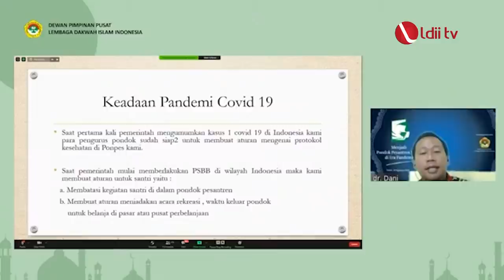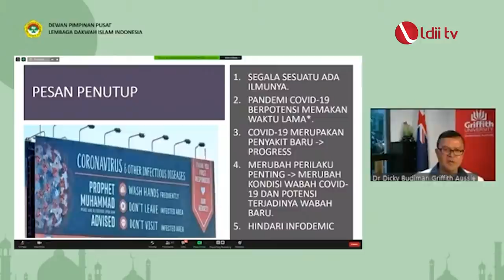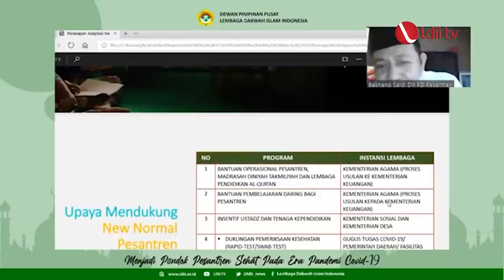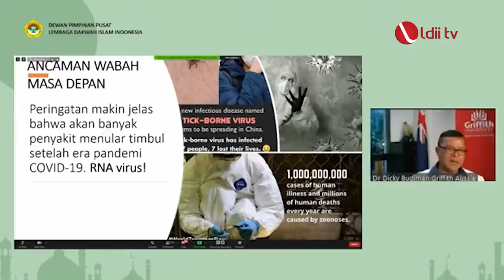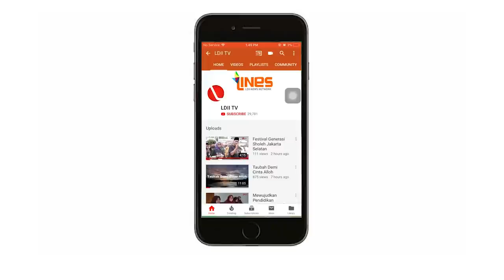LDII TV : PONPES SEHAT ERA PANDEMI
DPP LDII menggelar webinar pada 10 Agustus 2020, dengan tema “Menjadi Pondok Pesantren Sehat pada Era Pandemi Covid-19”. Acara ini menghadirkan Kasubdit Pendidikan Pesantren Kementerian Agama Dr. H. Basnang Said. S.AG, M.Ag, Kepala Bidang Pencegahan, Mitigasi, dan Kesiapsiagaan, Pusat Krisis Kesehatan, Kementerian Kesehatan, Dr. Ina Agustina Isturini, MKM. Keduanya mewakili lembaga pemerintah.

“Menurut para ahli, pandemi ini belum dapat berhenti dalam waktu dekat dan menjadi keprihatinan bersama yang perlu antisipasi. Melalui seminar online ini, diharapkan narasumber bisa saling berbagi gagasan bagaimana mengelola pondok pesantren agar memiliki standar protokol kesehatan yang jelas,” ujar Ketua DPP LDII  Chriswanto Santoso saat pembukaan acara.